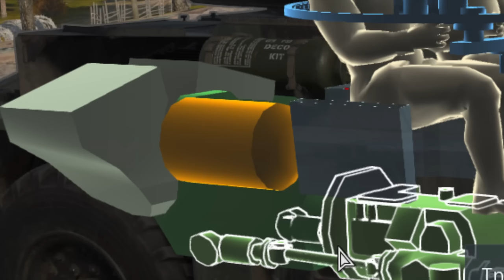БЫСТРЫЙ ОБЗОР ИМБЫ ПАТЧА FV721 FOX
Имбовая новинка за Британию - Fox. Маленькая машинка с автопушкой на боевом рейтинге 7.0.

💣 СКИДКА 3% на покупку техники, премиума и голды в War Thunder + МОЯ НАКЛЕЙКА по ссылке